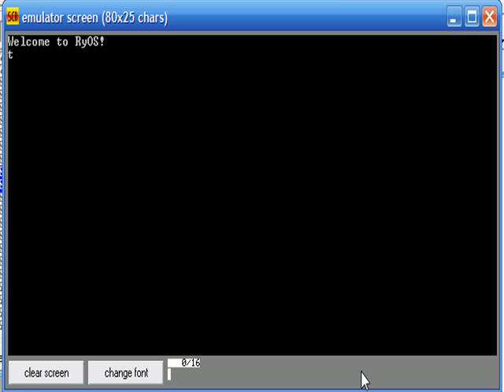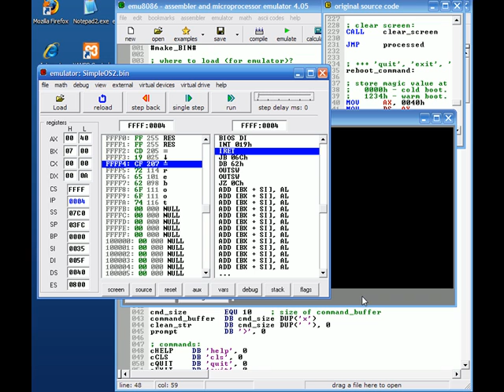SimpleOS+BootLoader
Simple OS in assembly